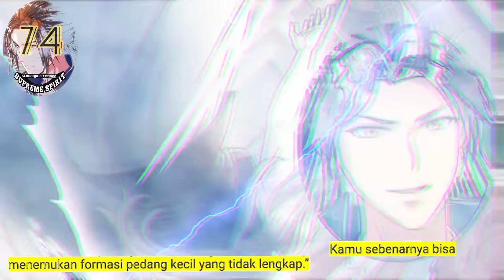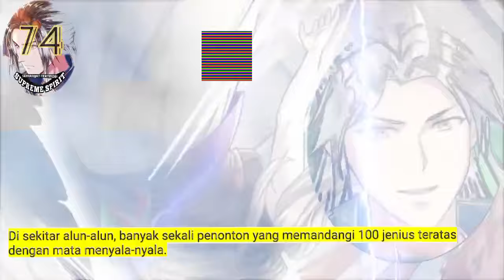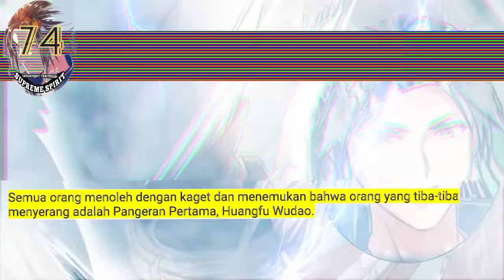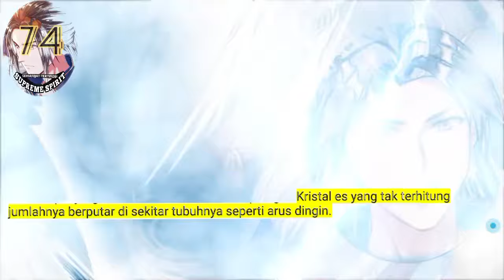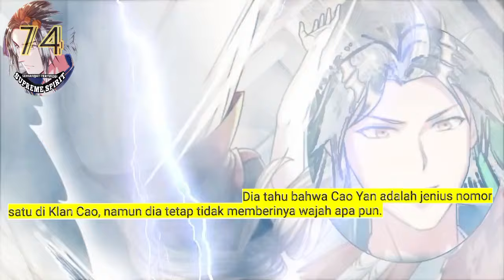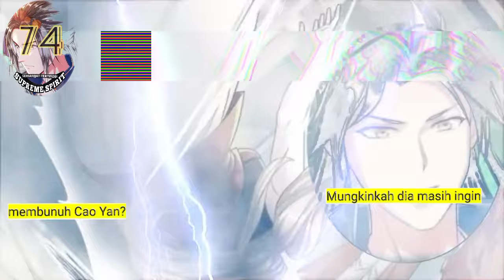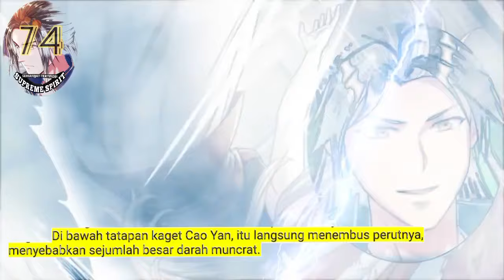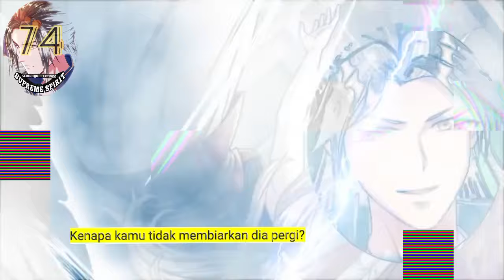Peleburan Semangat Tertinggi season 74